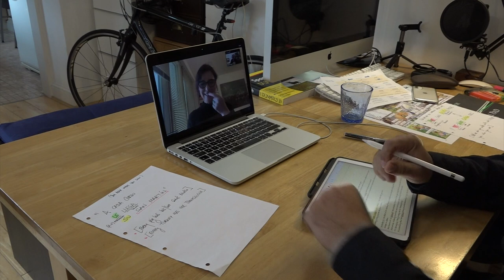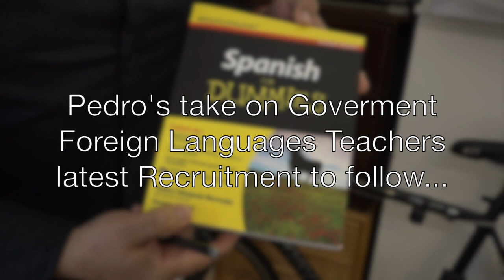Pedro Vazquez Bermejo trailer on Government's Foreign Language Teachers' Recruitment HD 1080p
City News has interviewed Pedro Vazquez-Bermejo, a Spanish teacher from Spanish Tutor London,  regarding the latest government call to recruit teachers for modern languages at secondary schools in England and, most precisely in Greater London. Here you'll see a promo trailer of an interview to follow...